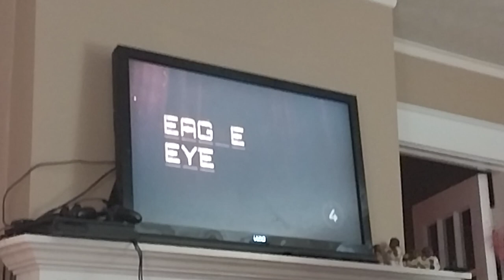Scene It Spellbinder All Play. guess the movie.